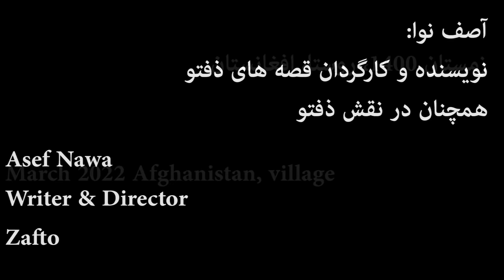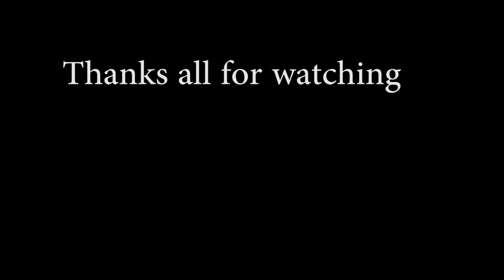خواستگاری نگار، فلم خنده دار ذفتو قسمت هشتم| New comedy film. Zafto Episode 8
با سلام و درود خدمت همه دوستان عزیز و بینندگان گرامی ، امید در هر جایی که هستید با فامیل محترم تان جور و صحتمند باشيد. به يک ویدیو جدید از شبکه خود تان خوش آمدید..
ممنون از اینکه بیننده ما هستید.